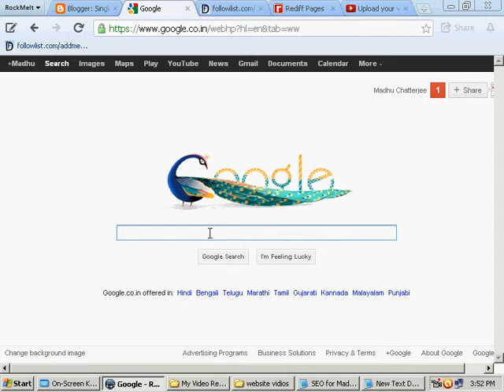Single Mothers Personal Grants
A single mother takes on the responsibility to strike a balance between the professional life and the ever-increasing expenditures.